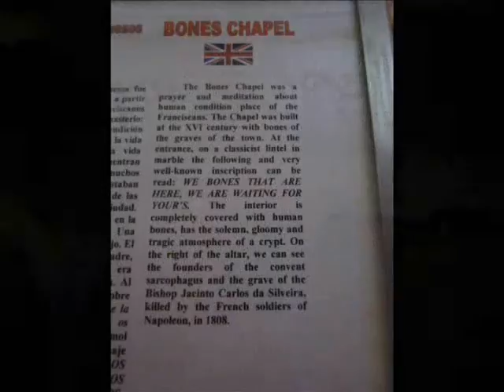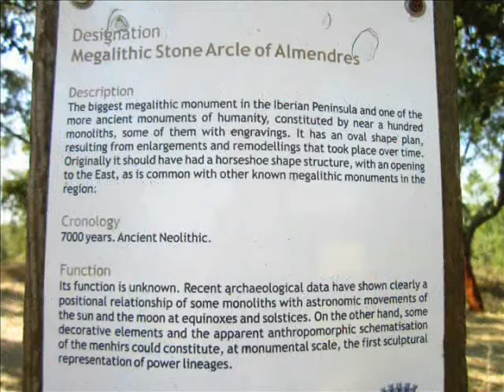Portugal part 3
fabadventures